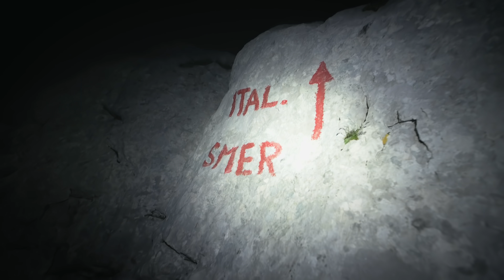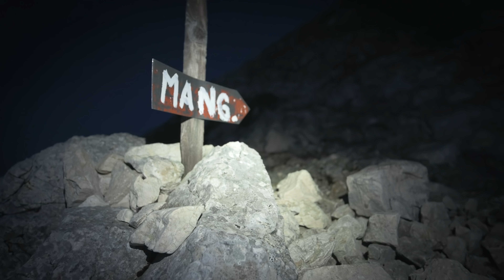I Hiked 2 HOURS in the Night Only for THIS. - Sunrise from Mangart, Julian Alps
Hey! In this short episode, I'm hiking for around 2 hours (it ended up being a little less) to reach a wonderful top in the Julian Alps: Mangart - 2678m.
There is a very easy via ferrata to get on top, if you are familiar with rocky terrains it's not necessary to hook with carabiners as it's VERY EASY and there is no exposition basically.

Started to hike at 3.30, made it to the top at 5 :)

Some guys arrived on top right after sunrise to fly down with paragliders. It was soo exciting!